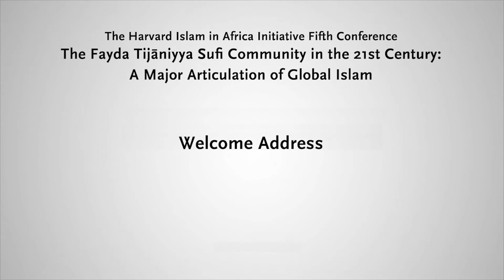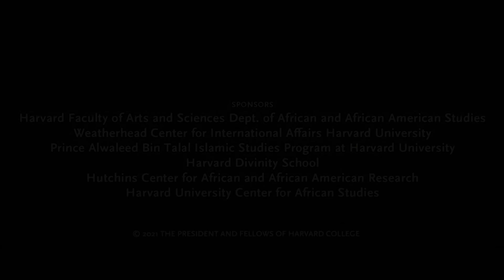Welcome to the 2021 Islam in Africa Conference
The Harvard Islam in Africa Initiative hosted its fifth annual conference on the theme, “The Fayḍa Tijāniyya Sufi Community in the Twenty-First Century: A Major Articulation of Global Islam.”

The conference was convened and introduced by Ousmane Kane, Prince Alwaleed Bin Talal Professor of Contemporary Islamic Religion and Society, Professor of African and African American Studies (FAS).